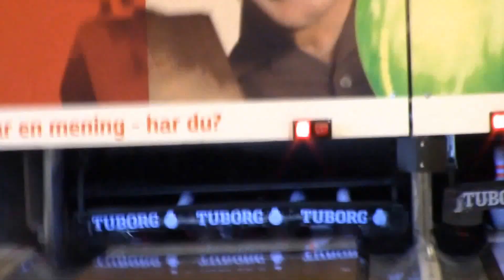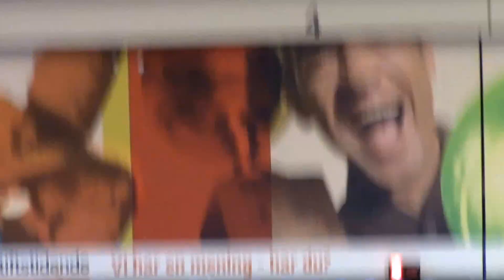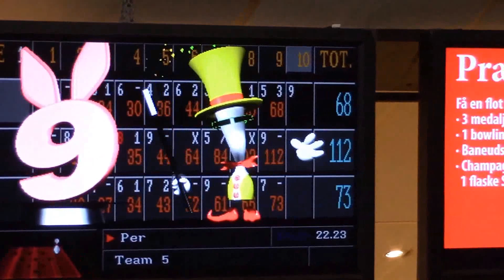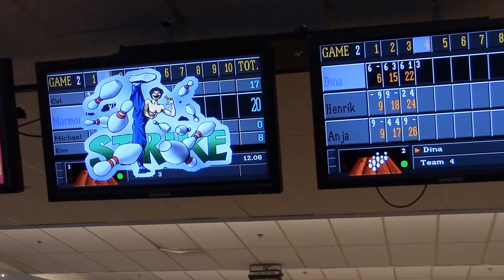jette sjolte lino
bowling odense fødselsdag